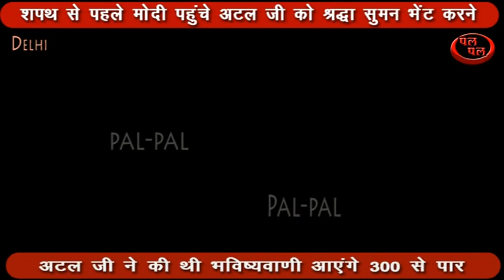अटल जी ने की थी भविष्यवाणी आएंगे 300 से पार,NarenderModi ji ने Atal जी को श्रद्धासुमन भेंट किए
प्रधानमंत्री ने आज पूर्व प्रधानमंत्री अटल बिहारी वाजपेई को ना केवल स्वयं बल्कि भारतीय जनता पार्टी के सभी 303 सांसदों के साथ नमन किया आपको बता दें कि 1997 में अटल बिहारी बाजपेई ने जब उनकी पहली सरकार गिर गई थी तो उन्होंने यह भविष्यवाणी की थी कि कांग्रेस अगर नहीं सुधरी तो कभी भारतीय जनता पार्टी की 300 से अधिक सीटें आएंगी वह कांग्रेस की लुटिया डूब जाएगी आज उन्हीं अटल बिहारी वाजपेई को नमन करने के बाद प्रधानमंत्री नरेंद्र मोदी ने अपनी नई पारी का शुभारंभ किया तथा आज शाम वह अपने मंत्रिमंडल के साथ शपथ लेने जा रहे हैं आप देख रहे हैं पलपल